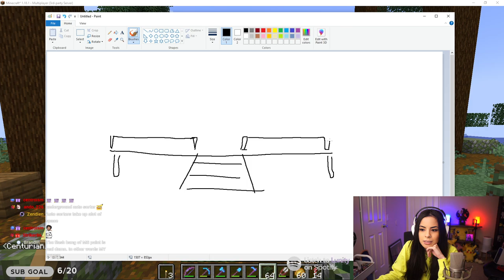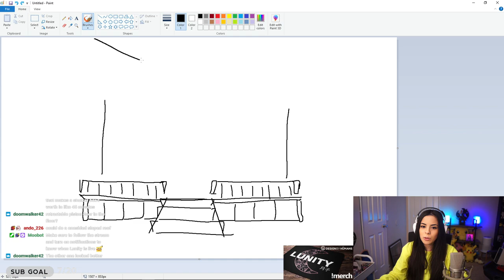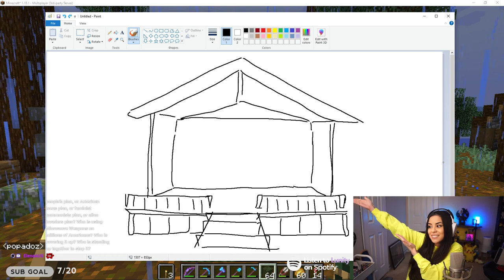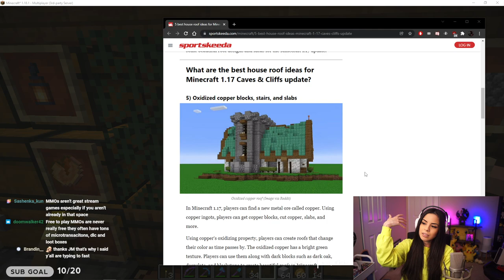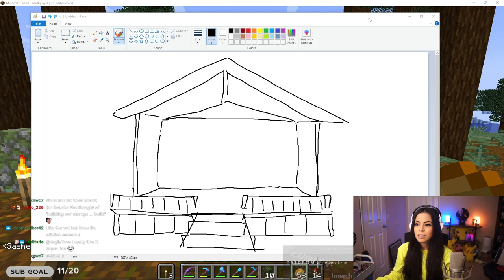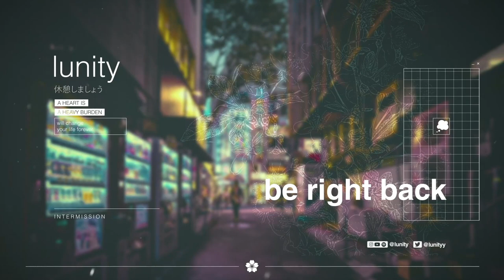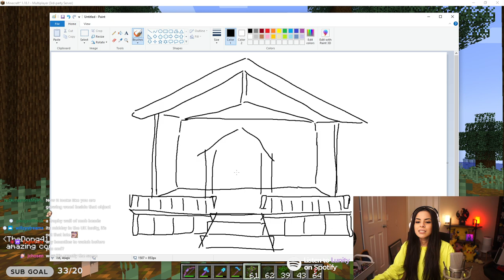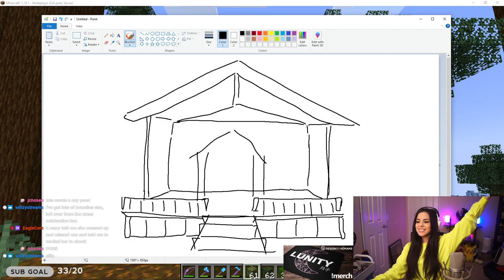[01.07.22] got a few more packages! building a storage shack on Minecraft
Starting off the stream with a few more packages to open, then getting started on our storage shack build!